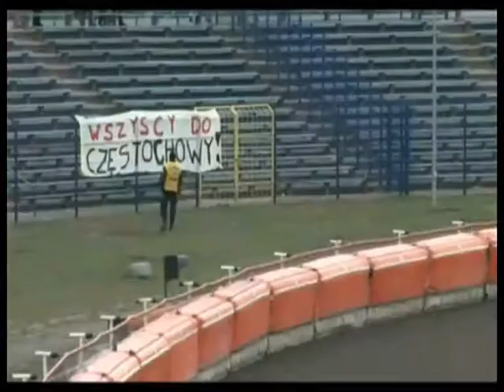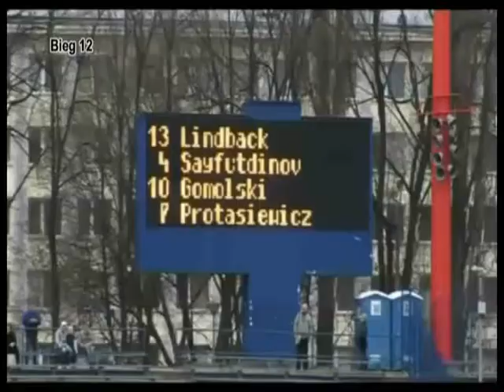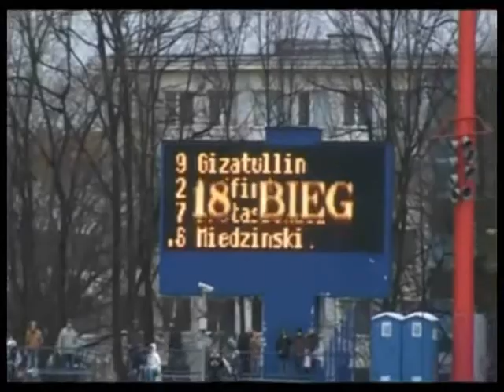Новогодняя гонка,спидвей.С пьяными комментаторами.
Осторожно мат!!!